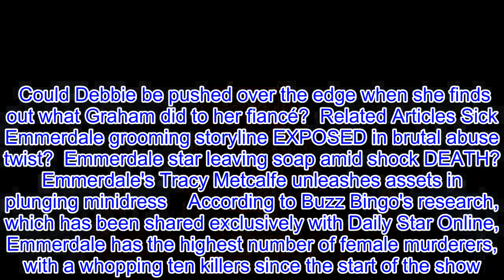Emmerdale's Christmas death REVEALED in Joe Tate revenge murder?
Emmerdale's Debbie Dingle (Charley Webb) has been through a tough time this year, after being abandoned by her partner Joe Tate (Ned Porteous). The EastEnders cast member is yet to discover he was actually murdered by his assistant Graham Foster (Andrew Scarborough), but it may not be long until she hears the truth. Not only has Debbie lost love, she has also discovered her daughter was dying from heart failure and she also faces a prison sentence for accidentally organising Ross Barton (Michael Parr) to have acid thrown in his face. Could Debbie be pushed over the edge when she finds out what Graham did to her fiancé?  Related Articles Sick Emmerdale grooming storyline EXPOSED in brutal abuse twist?  Emmerdale star leaving soap amid shock DEATH?  Emmerdale's Tracy Metcalfe unleashes assets in plunging minidress    According to Buzz Bingo's research, which has been shared exclusively with Daily Star Online, Emmerdale has the highest number of female murderers, with a whopping ten killers since the start of the show. Some examples include Emma Barton (Gillian Kearney) killing her husband James Barton (Bill Ward ) in 2016 andJasmine Thomas (Jenna Coleman) beating Shane Doyle (Paul McEwan) to death with a chair leg in 2008. Not only that, there have been 101 men killed in the soap compared to only 61 women, making it much more likely a male will be murdered.      If Debbie finds out Graham killed Joe, could she seek a killer revenge as her recent troubles become too much? Perhaps Moira Barton (Natalie J Robb) will be the one to kill Graham in a desperate bid to protect her husband Cain Dingle (Jeff Hordley). Graham has led Cain to believe that he was the one who killed Joe, as he seemingly after being hit on the head by a rock following a punch by Cain.  Related Articles Emmerdale star causes OUTRAGE as he labels grooming plot 'every young man's dream'  Emmerdale’s Mark Jordon DENIES allegation he attacked pensioner  Emmerdale's Daz off the hook for hit-and-run thanks to THIS piece of evidence?    Are Graham's lies going to unravel as he becomes the next Christmas death? We would sleep with one eye open if we were Graham… Emmerdale continues on Monday at 7pm on ITV.  Related articles Coronation Street death confirmed as Sinead Tinker's cancer spreads? Piers Morgan 'can't wait to be sacked' from GMB as he drops job bombshell Neighbours CONFIRMS shock death in Toadie Rebecchi heartbreak